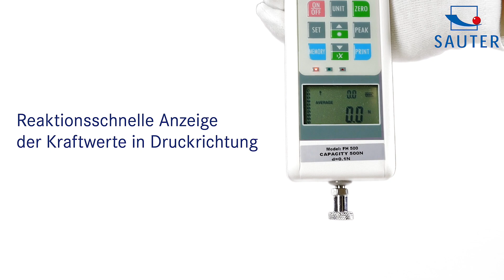Digitale Kraftmessgeräte für Zug- und Druckkraftmessungen mit integrierter Messzelle | SAUTER FH-S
• Umkehrbares Display mit Hinterleuchtung
• Montierbar an alle SAUTER-Prüfstände
• Datenschnittstelle RS-232, inklusive
• Standardaufsätze: wie abgebildet, Verlängerungsstange: 90 mm
• Lieferung im robusten Tragekoffer
• Wählbare Einheiten: N, lb, kg
• Peak-Hold-Funktion zur Erfassung des Spitzenwerts bzw. Track-Funktion zur kontinuierlichen Messanzeige
• Messen mit Toleranzbereich (Grenzwertfunktion): Oberer und unterer Grenzwert programmierbar, in Zug- und Druckrichtung. Der Messvorgang wird durch ein akustisches und optisches Signal unterstützt
Auto-Power-Off
• Interner Datenspeicher für bis zu 10 Messwerte
• Mini-Statistik-Paket: Durchschnittsbildung aus bis zu 10 gespeicherten Messwerten, sowie Min, Max, n